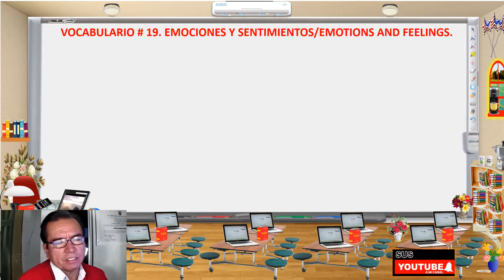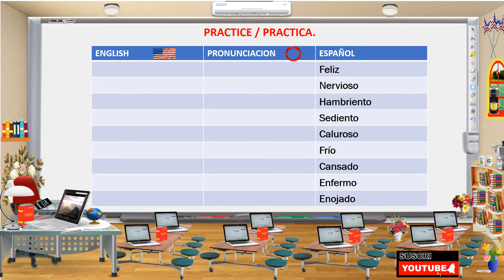Vocabularios de las emociones y sentimientos en English. Class # 19. SEE MORE VIDEOS. VCVRPC (2024)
👨‍💻👩‍💻Hola Amig(@)s, Estudiante(@)s, Seguidor(@)s y Suscriptor(@)s en este ©VCVRPC® aprenderás English con pronunciación, traducción, tareas, test y con Andragogía, Didáctica, Metodología Pedagogía.
DESCARGUE  LOS 3 EBOOKS DE ENGLISH BASICO, INTERMEDIO, SUPERIOR Y AVANZADO
Protejido Bajo Licencia Creative Commons Attributions NonCommercial 4.0
📗Your number four English E-book.📚Próxima edición.

PRACTIQUE(CA) LOS VIDEOS CLASSES CONTESTANDO LAS PREGUNTAS EN EL BLOGGER.
👨‍💻Test del curso superior: https:⌚https: //
👩‍💻Test del curso avanzado⌚Próxima edición.